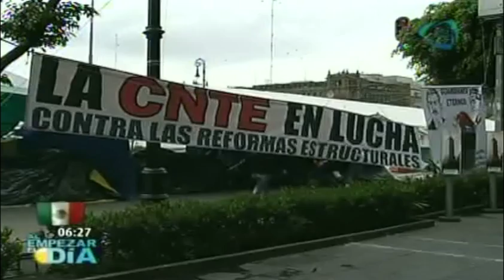CNTE asegura que retirarán su plantón para las fiestas patrias y regresarán la semana entrante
12 Septiembre 2013

Maestros aseguran que no quieren interferir ni sabotear un acto que es del pueblo, señalaron que posiblemente se retirarán el fin de semana y regresen la próxima semana.